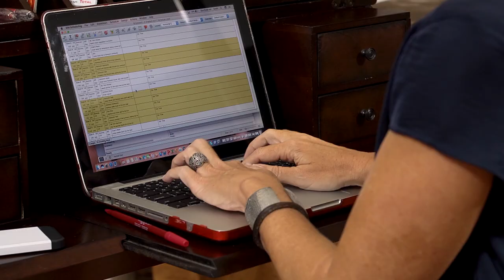ALTAMONT 90 sec MASTER MIX HD 1080p